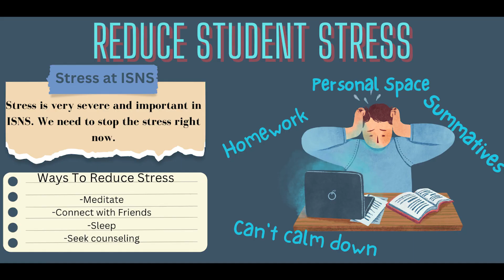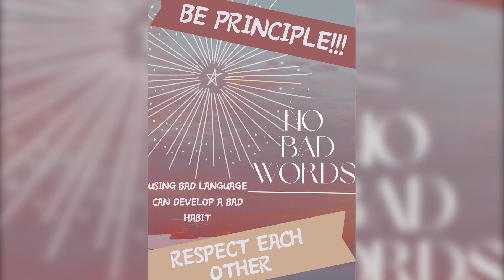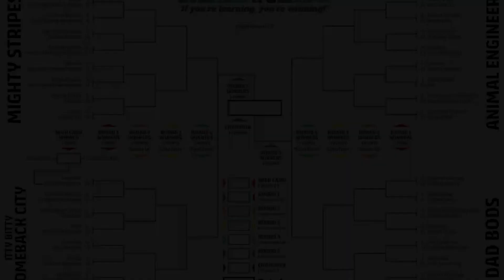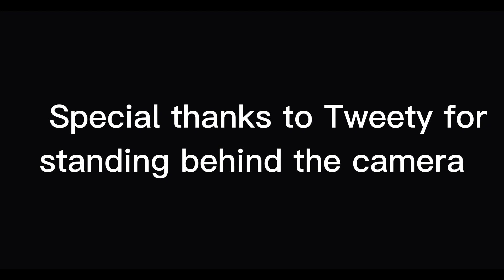ISNS Announcements: March 1, 2023